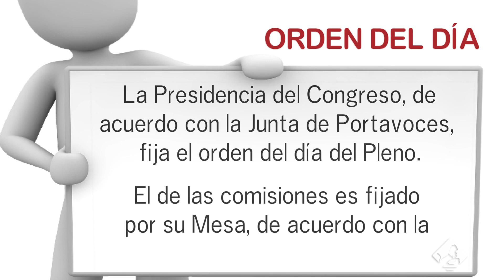Jerga Parlamentaria: Orden del día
Los asuntos que van a ser tratados en una sesión concreta de un órgano parlamentario reciben el nombre de orden del día. En este vídeo te explicamos quién fija el orden del día del Pleno y de las comisiones y cómo éstos pueden acordar alterar el orden del día.